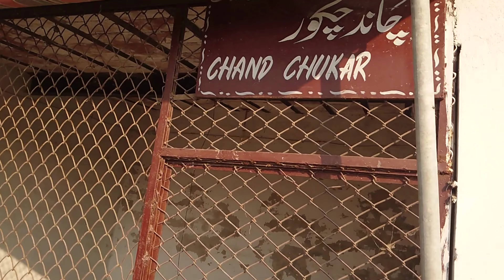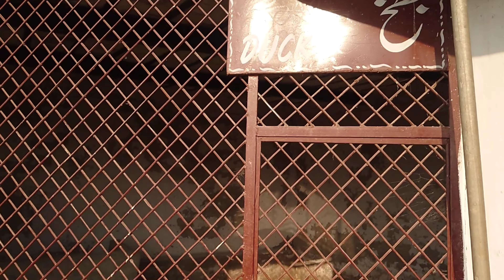Visit to ZOO of Rahim Yar Khan(RYK) | First Vlog | 2nd part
Is vlog main hum wildlife park(ZOO) of  Rahim Yar Khan(RYK) ka visit kartay hain yeh hamara First Vlog Hai.
Is vlog ka pehla part upload ho chuka hai jis ka link neechay dia gaya hai

Social Media URL ;